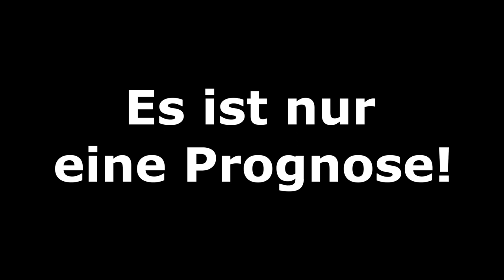[PS5] FIFA 23: Hallenmeisterschaft 2022 l Spieltag 1/4-Finale - Bundesliga Volta l Deutsch [FULL HD]